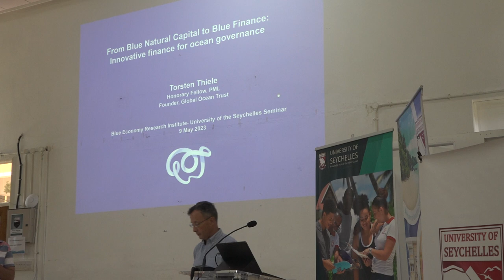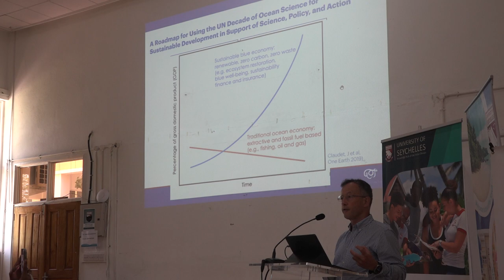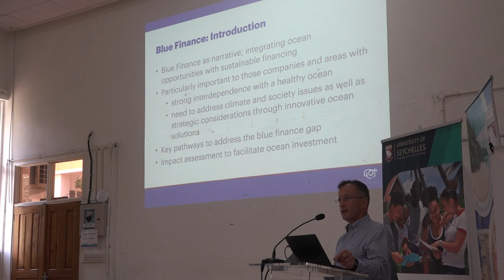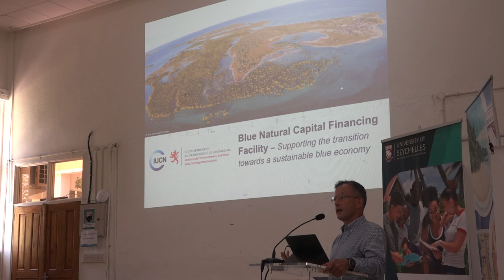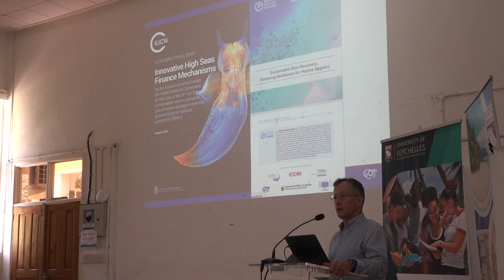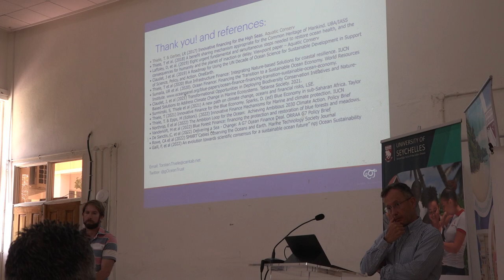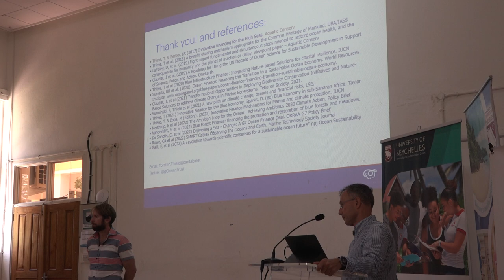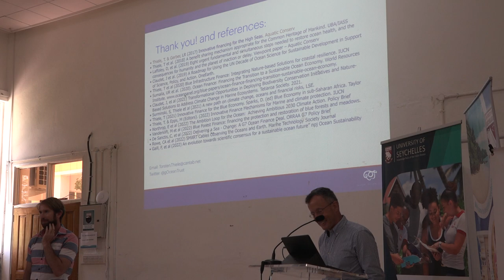From Blue Natural Capital to Blue Finance: Innovative Finance for Ocean Governance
On 9th May 2023, BERI-UniSey hosted a seminar on blue financing with guest speaker Dr. Torsten Thiele. During the seminar, he explored innovative blue finance as an emerging area for responsible marine conservation and sustainable development. Dr. Thiele is the founder of the Global Ocean Trust, an Affiliate Scholar at the Institute for Advanced Sustainability Studies (IASS) in Postdam Germany, and an expert in sustainable blue financing with 20 years of experience in project and infrastructure finance with leading financial institutions. In addition to being a frequent guest speaker on ocean issues, he advises international organizations on blue finance, ocean governance, and policy.